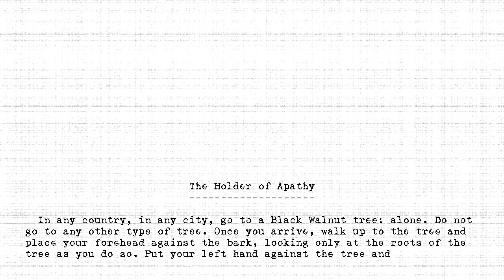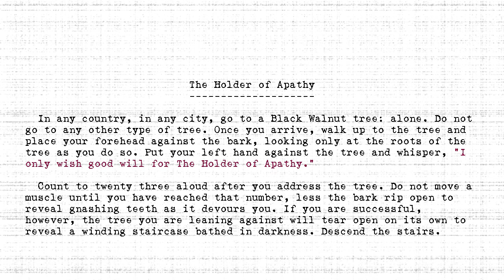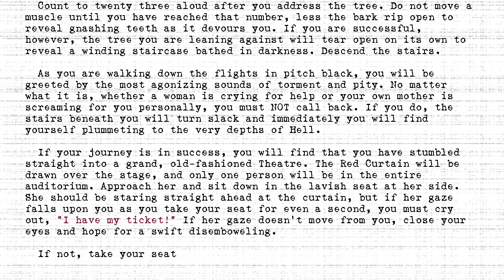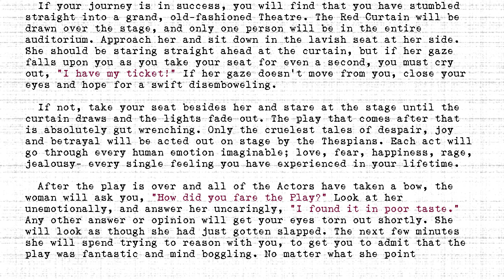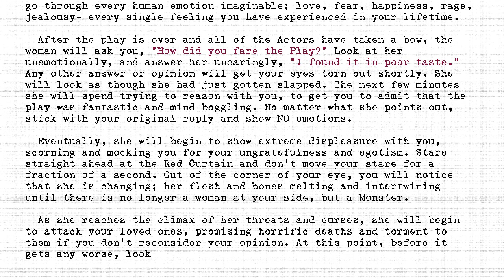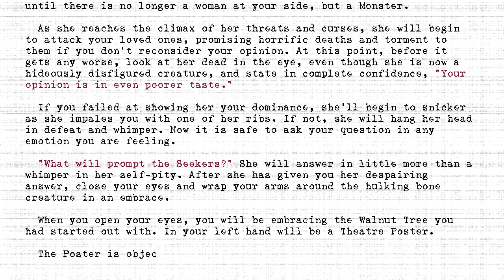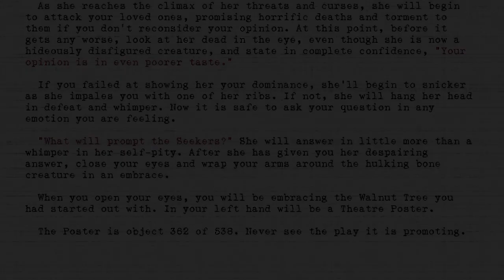The Holders - #362 - Holder of Apathy